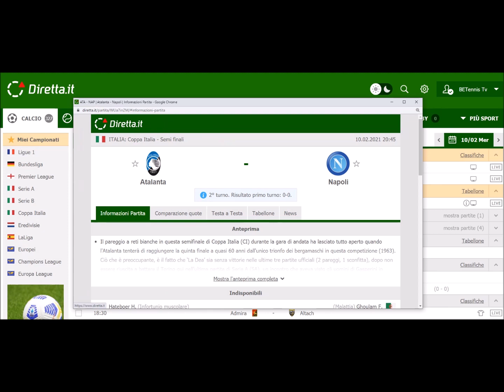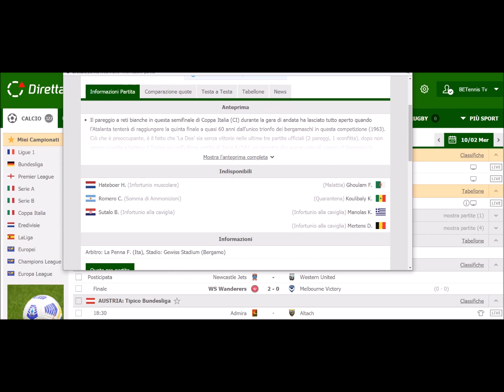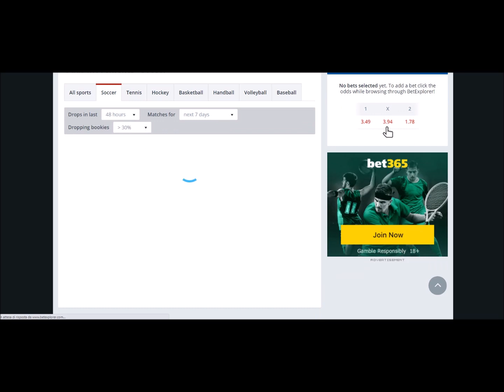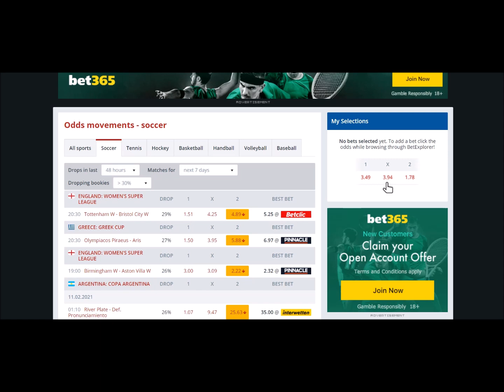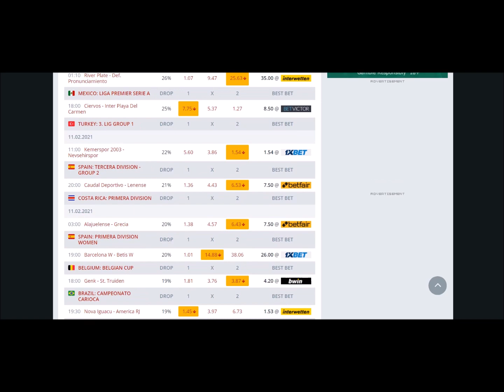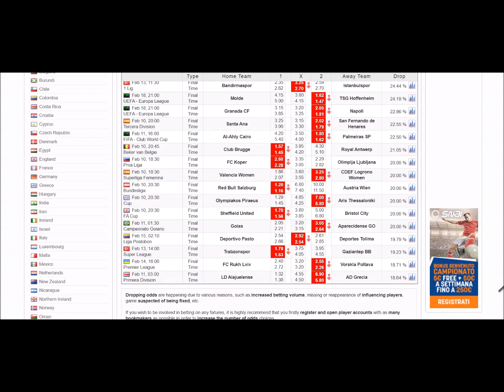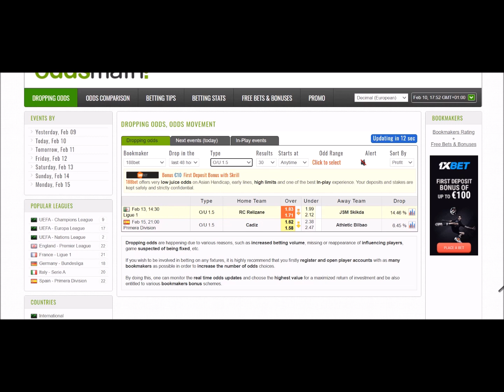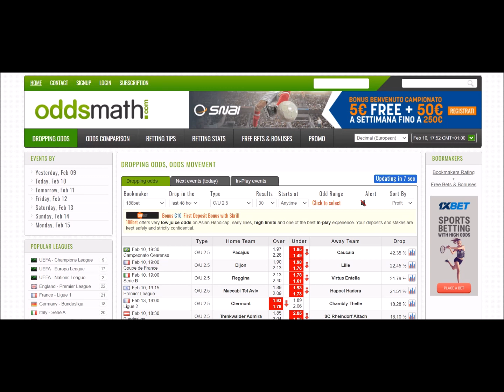TECNICA QUOTE CHE CROLLANO | STRUMENTI | COME TROVARE LE QUOTE DROPPATE